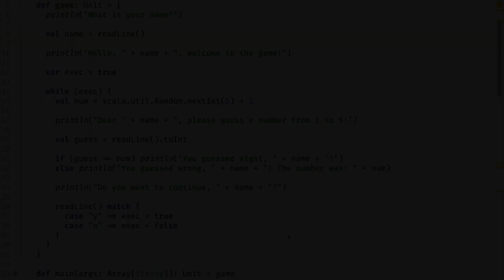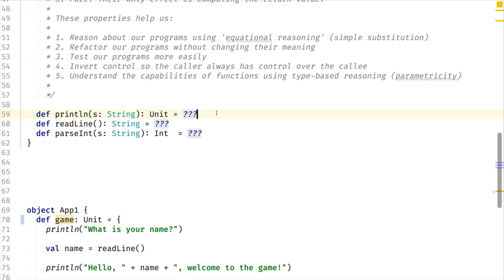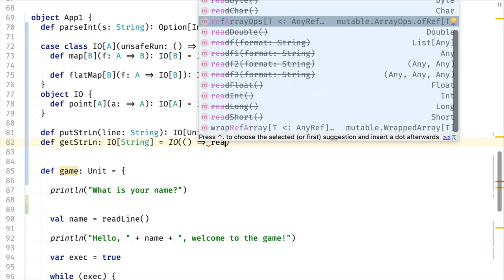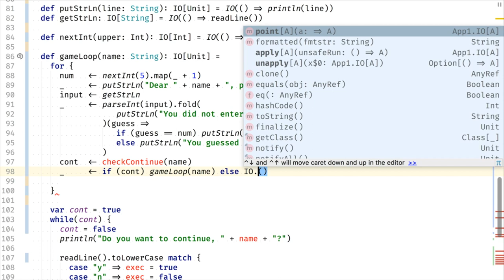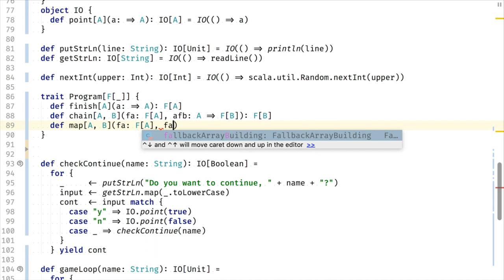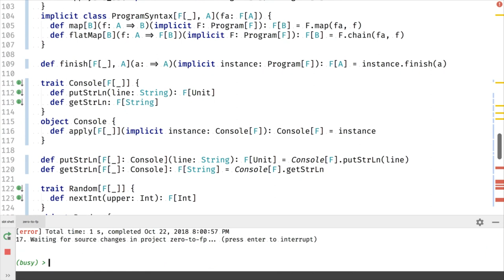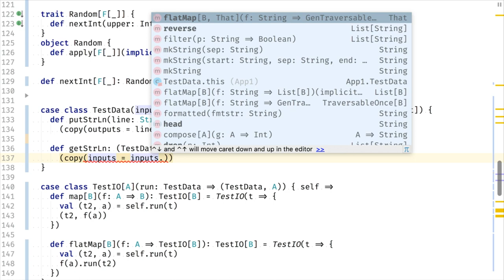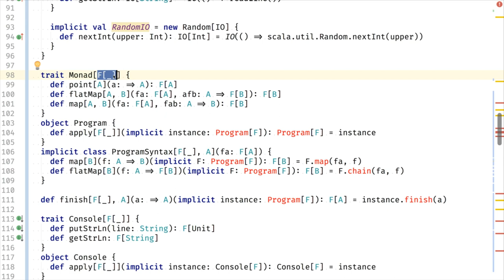Zero to FP - Igal Tabachnik (Hebrew)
This live coding session is a reprisal of John De Goes' "FP to the Max" given in front of a live audience.

How do you take functional programming principles and fundamentals, and turn it up to 11? How do you go from completely imperative code to purely functional? How do you apply these techniques to very large codebases?

In this live session, we will take a completely imperative program, riddled with partial functions and effects, and incrementally refactor it to purely functional style. We will apply all possible tricks and techniques from the ground up, and explain in great detail the process and reasoning behind this refactoring. We will end up with code that is easier to understand, compose, test, and reason about in a completely type-safe manner, in a way that is scalable to programs of any size.